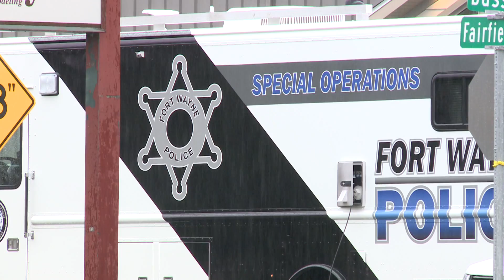Masterson Barricade Standoff